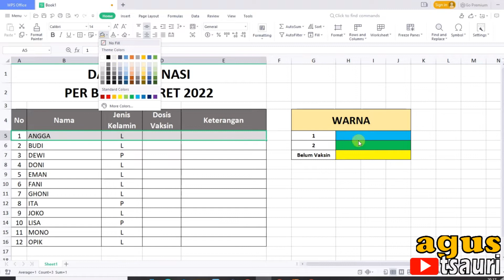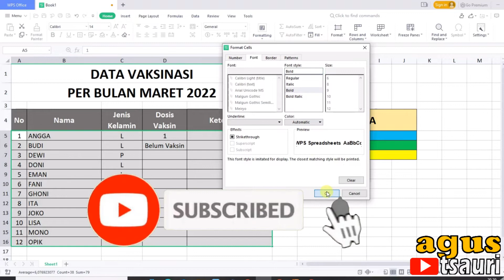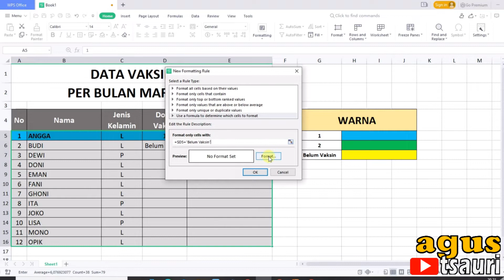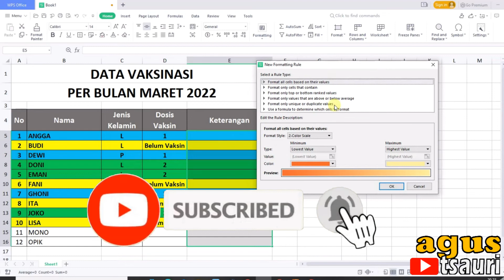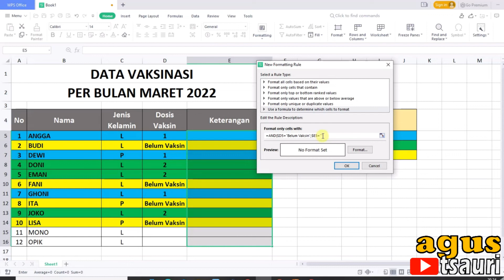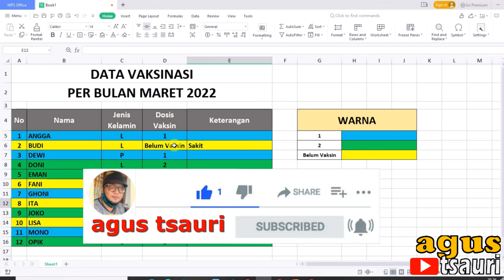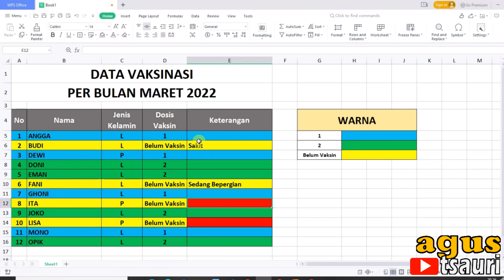Cara Memberi Warna Otomatis Pada Cell Excel Sesuai Kriteria || Conditional Formating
Cara Memberi Warna Otomatis Pada Cell Excel

Memberi warna pada cell excel bisa dilakukan secara manual maupun otomatis, biasanya kebanyakan orang membuatnya secara manual namun kali ini saya membagikan tutorial Cara Memberi Warna Otomatis Pada Cell Excel dengan nmenggunkan conditional formating.

Simak video selengkapnya ya